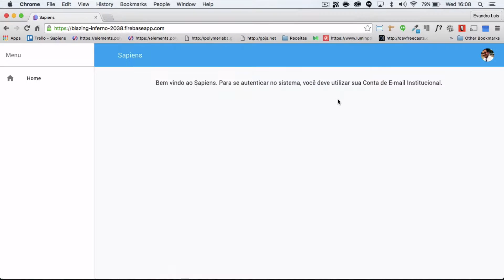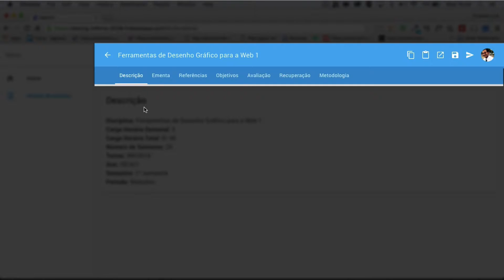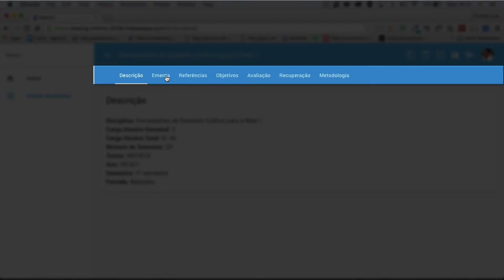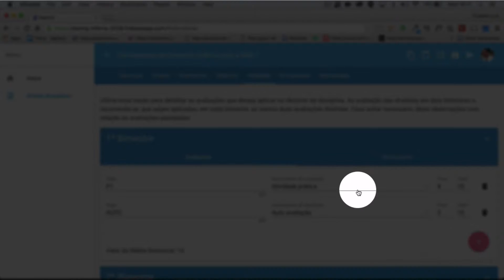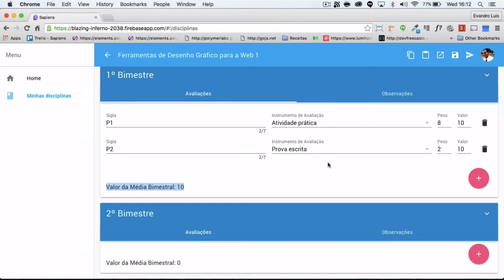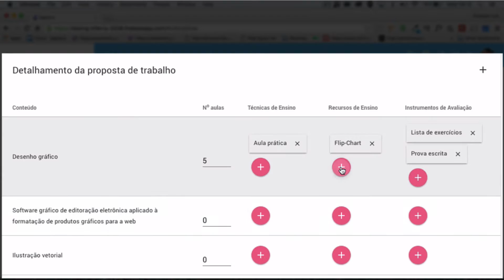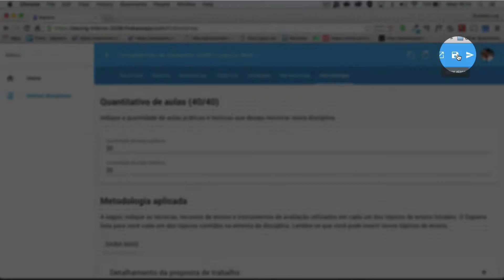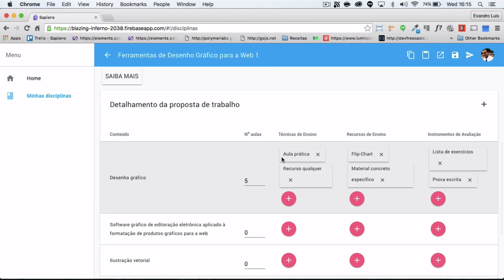Tutorial Sapiens - Plano de Ensino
Tutorial de utilização do Sapiens para o preenchimento de Planos de Ensino